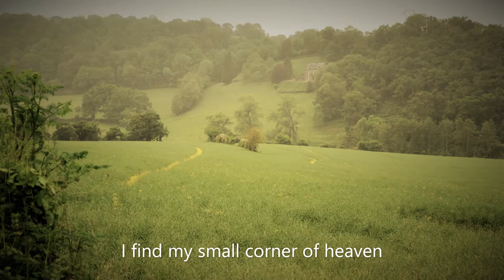Cider Press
Inspired by our family cottage in the Suisse Normande region of Normandy, France. Built in the 18th century, once an apple press for cider.